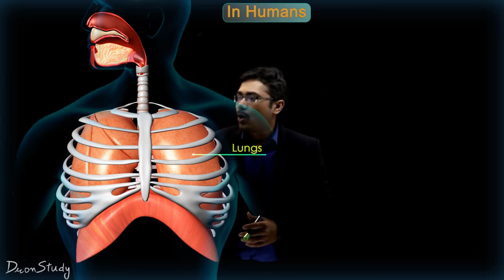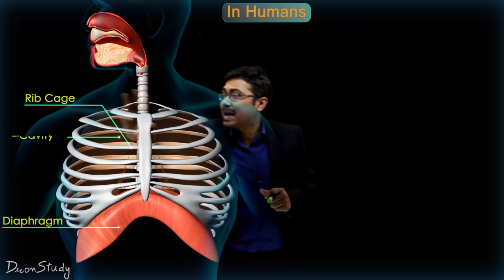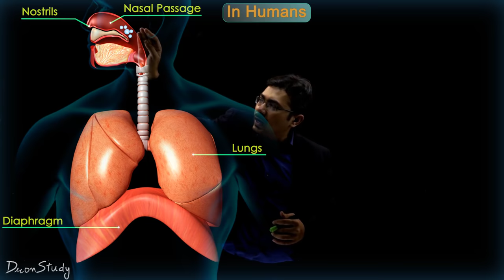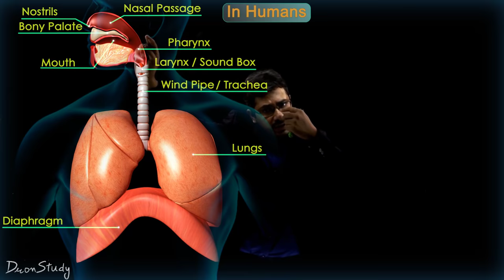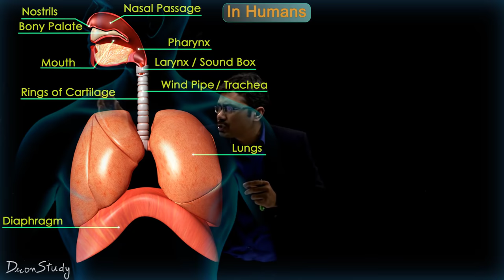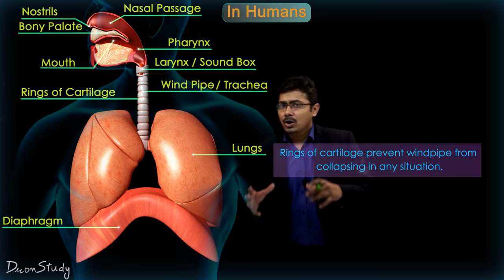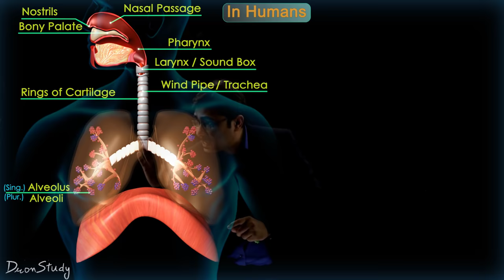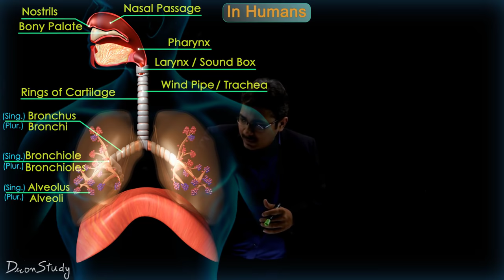Respiratory System | Respiration In Human | CBSE Class 10 Science | Biology | Toppr Study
Respiratory System | Respiration In Human | CBSE Class 10 Science | Biology
Different parts of the Respiratory system are Nose, Larynx, Pharynx, Trachea, Bronchi and Lungs. Let's watch this amazing topic for your effective Board Exam - Science Preparation with proper explanation by your favorite teacher. In this session, you will find Tips, Tricks, and Strategies in detail to score full marks in class 10 Science. So, Don't Miss It!!

Respiratory System Definition

“Human Respiratory System is the organ system that involves inhaling of oxygen and exhaling of carbon dioxide to meet the energy requirements.”

When we breathe, we inhale oxygen and exhale carbon dioxide. The so-called exchange of gases is necessary for metabolic activities and can be considered a chemical process.

What is the Respiratory System?

The human respiratory system consists of a group of organs and tissues that help us to breathe. Lungs are the primary organs of the respiratory system which help in the exchange of gases.
The other main parts of this system include a series of airways for air passages, blood vessels, and the muscles that facilitate breathing.

Human Respiratory System Diagram

The diagram of the human respiratory system shows different parts involved in the exchange of gases. You can see in this video or the notes of this chapter at our website.

Respiratory System Parts
Let us have a detailed look at the different parts of the respiratory system.

Nose
Larynx
Pharynx
Trachea
Bronchi
Lungs

Respiratory System Functions

Inhalation and Exhalation
Exchange of Gases between Lungs and Bloodstream
Exchange of Gases between Bloodstream and Body Tissues
The vibration of the Vocal Cords
Olfaction or Smelling

Let us know your doubts regarding today's topic "Respiratory System | Respiration In Human | CBSE Class 10 Science | Biology | Toppr Study" in the comment below 👇 we will respond to solve your doubts asap. See you guys in the ⏭️ next surprising session!